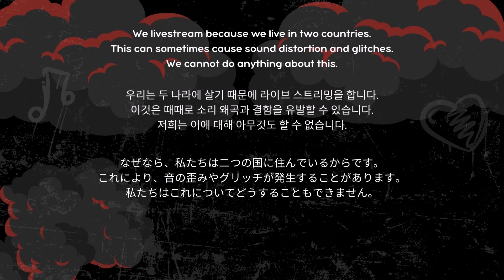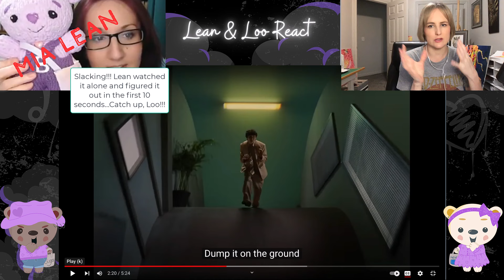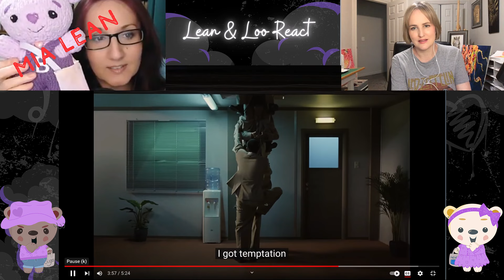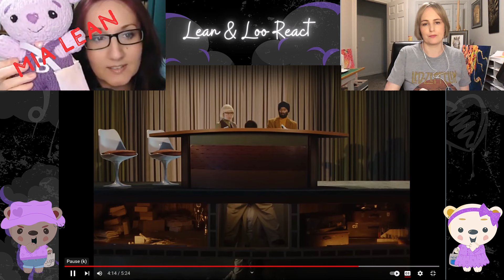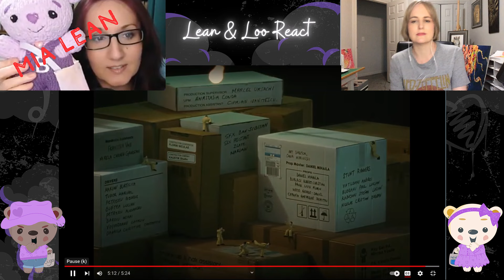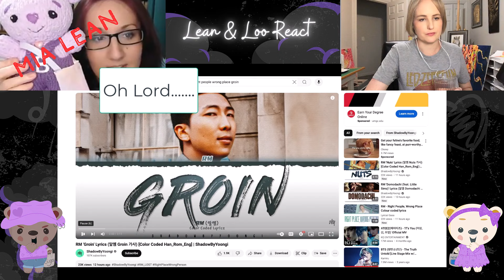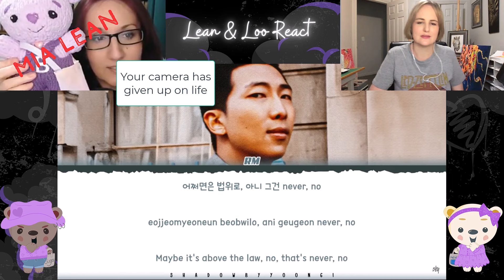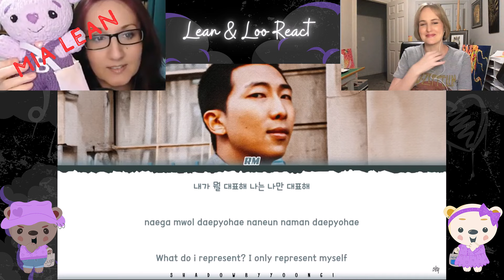Soju Tipsy Romance Author Reacts to RM 'LOST!' Official MV and Groin lyrics.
Please stream both songs on Spotify and Itunes

RM 'Right Place, Wrong Person' Release